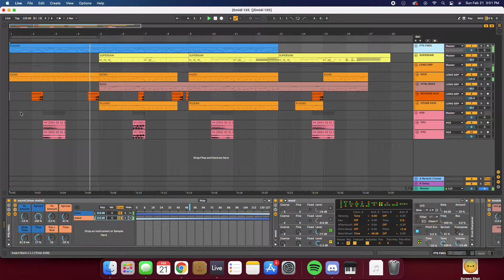memories of dancing (ableton project)